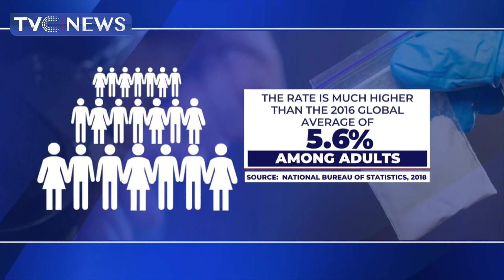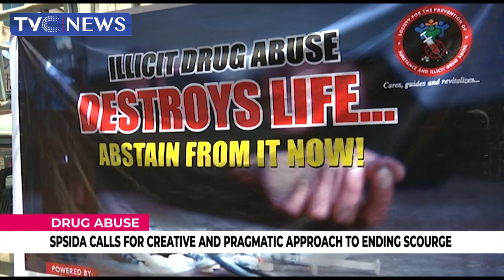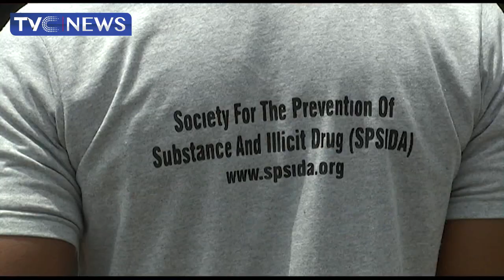FG Should Invest In Focused Sensitisation At The Grassroots To Fight Drug Abuse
Federal government has been advised to invest heavily in focused sensitisation at the grassroots to effectively fight drug abuse.

Download our mobile app for iPad, iPhone and Android or go to the story